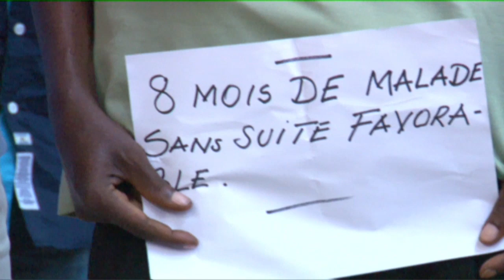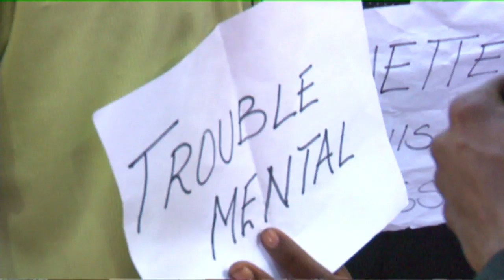JUGEMENT CONTRE TOUTES FORMES D’ÉCHEC 10 FEVRIER 2019